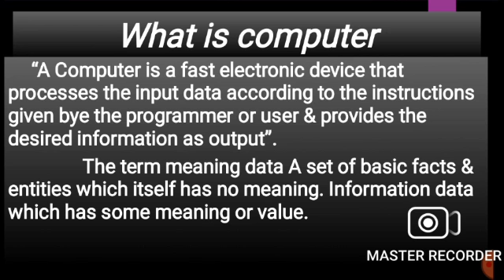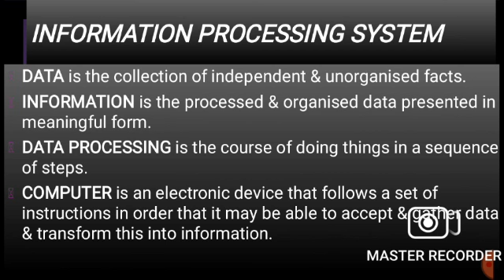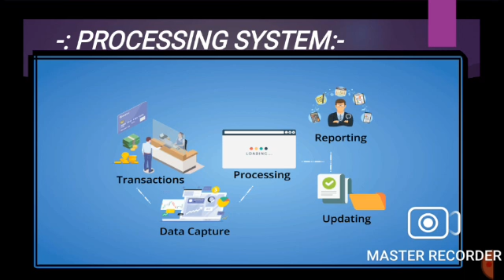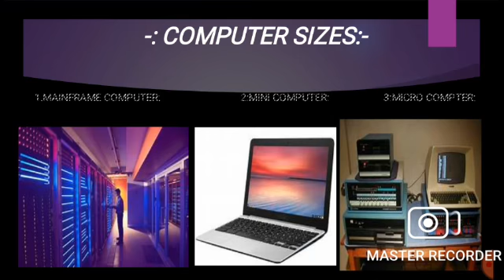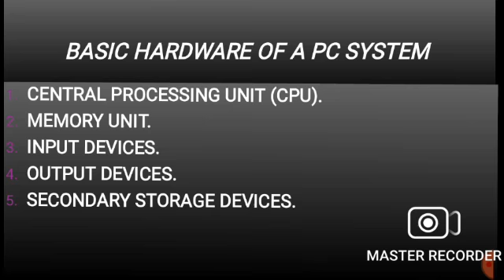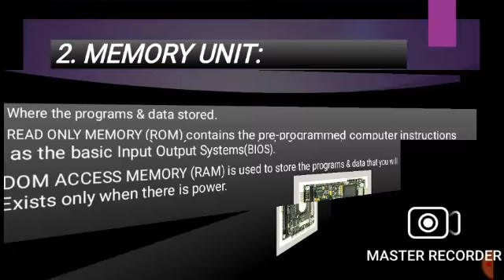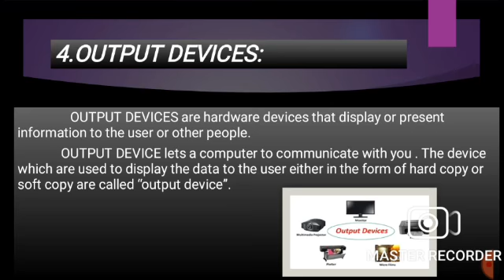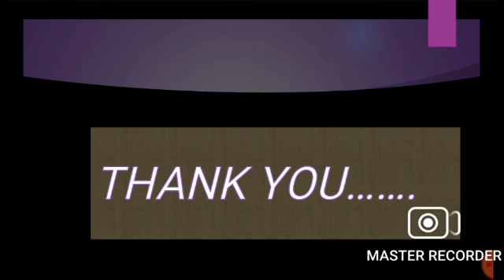Fundamentals of Computer by Sahana Ankalagimath B Ed 1st year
Video from Pradeep Laxetti